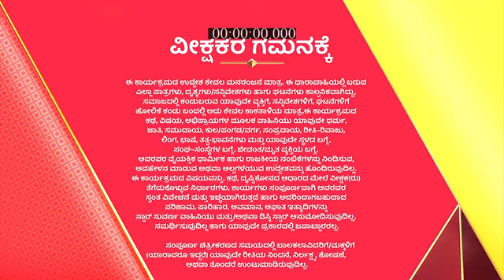Jenugudu_S1_E185_EPISODE_Reference_only.mp4